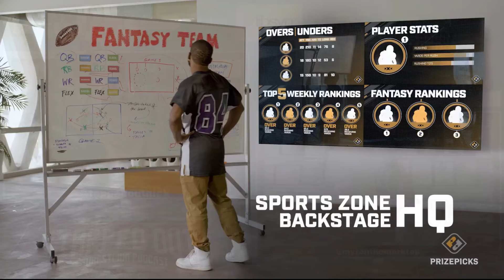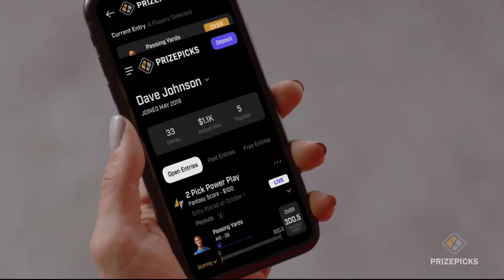Tapped Out Wrestling Podcast 5/9/2024: The CROWD goes WILD!!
The guys open up the mailbag this week and discuss:

* WWE Backlash reaction
* WWE Wrestlemania is coming to Vegas
* Wyatt 6 rumors
* What TNT losing the NBA could mean for AEW
* Could AEW actually use Jaguar players?
* Early thoughts on AEW Double or Nothing
* TNA matches we'd like to see
* and more

Sign up for podcast hosting with Libsyn and get 2 free month